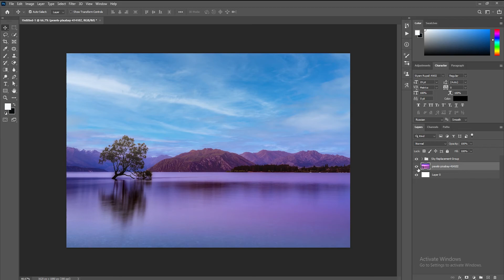Photoshop 2021 : New Features ( part _ 01 ) Auto sky replacement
Adobe Photoshop 2021 New Features.
In this video, we will look at some of the most significant new features like the Sky Replacement